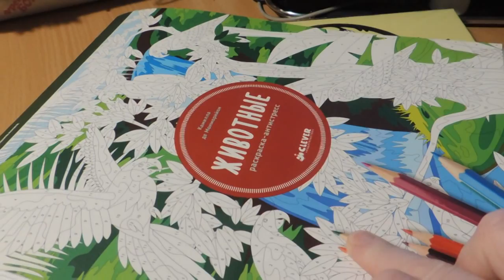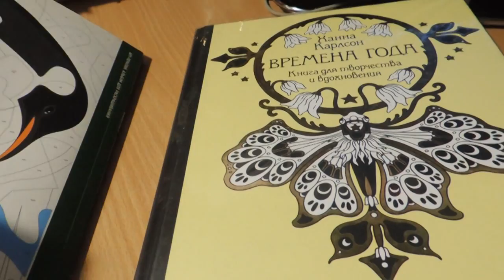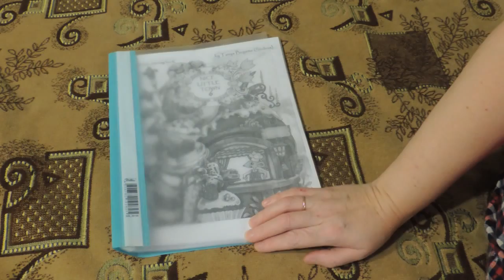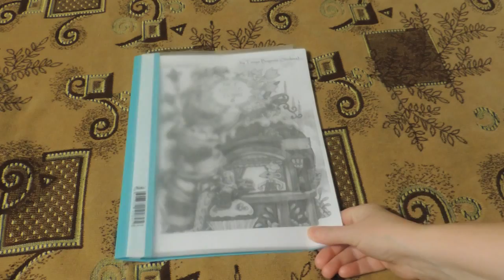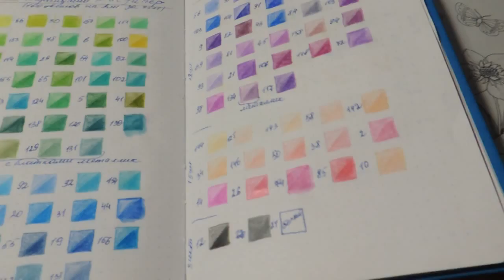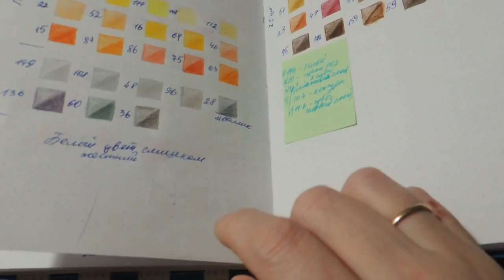ХОББИ ВЛОГ № 3// ЧТО РАСКРАШИВАЮ ПОКУПКИ И НОВАЯ РАСКРАСКА РАСПЕЧАТКА